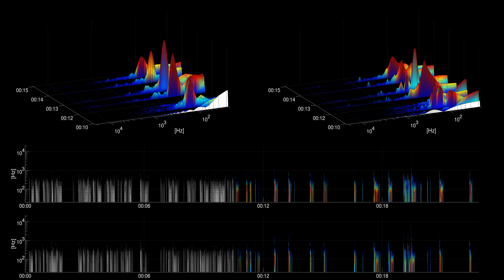[Free sound effect] Office | Typing on Keyboard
Title: Typing on Keyboard
Category: Office